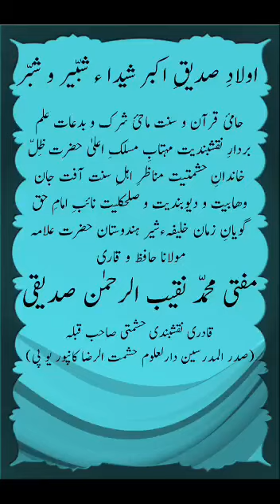29-1-16 Burhanpur Huzur NaqiburRehman Siddiqi Saahab Hashmati Kanpur in Jashne Ghausulwara Confrence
کانفرنس کا نام:- جشنِ غوثِ اعظم ( رضی اللّٰہ تعالیٰ عنہ) کانفرنس

موضوع سخن:- شانِ سرکار غوثِ پاک ( رضی اللّٰہ تعالیٰ عنہ)
               و ردِّ بدمذہب بے دین و ردِّ صلحکُلیت

بہ تاریخ:- 29 جنوری 2016

بہ مقام:- ہندوستانی مسجد کے سامنے پالا  بازار  برہانپور شریف ایم پی

خطیب البراہین:-
اولادِ صدیقِ اکبر شیدا ء شبّیر و شبّر حامئ قرآن و سنت ماحئ شرک و بدعات علم بردارِ نقشبندیت مہتابِ مسلکِ اعلیٰ حضرت ظِلّ خاندانِ حشمتیت مناظرِ اہلِ سنت آفت جان وھابیت و دیوبندیت و صلحكلیت نائبِ امامِ حق گویانِ زمان خلیفہءشیر ہندوستان حضرت علامہ مولانا حافظ و قاری مفتی محمّد نقیب الرحمٰن صدیقی قادری نقشبندی حشمتی صاحب قبلہ
(صدر المدرسین دارلعلوم حشمت الرضا کانپور يو پی)

منجانب:- انجمنِ رضائے چشتی حشمتی اکیڈمی برہانپور شریف ایم پی

رابطہ قائم کریں:-

Confrence Name:- Jashan-E-Ghause Aazam( رضی اللّٰہ تعالیٰ عنہ) Confrence

Topic:- Shaan-E-Sarkar Ghasue Paak ( رضی اللّٰہ تعالیٰ عنہ) wa Radd-E-Badmazhab-O-Be Deen wa Radd-E-Sullahkulliyat

Place:- Hindostani Masjid ke Samne Paala bazar Burhanpur Shareef MP

Khatibul Braheen:-
Aulad-e-Siddiqe Akbar Sheda-e-Shabbir-O-Shabbar (Radiallahu ta'ala Anhuma) Nayeb-e-Imam-e-Haq Goyaan-e-Zamaan Khalifa-e-Sher-e-Hindostan Aafat-e-Jaane Wahabiyat o Deobandiyat o Sulehkulliyat Hami-e-Quran O Sunnat Mahi-e-Shirk O Bida't munazire ahle sunnat Mehtaab-e-Maslak-e-Aalahazrat Zille Khandan-e-Hashmatiyat Hazrat Allama Maulana MUFTI MUHAMMAD NAQIBURREHMAN SIDDIQI Sahab Qibla Qadri Razvi Hashmati
(Sadar-ul-mudarisin-e-Darul-Uloom-Hashmat-ur-Raza Kanpoor UP)

Minjanib:- ANJUMAN RAZA-E-CHISHTI HASHMATI ACADEMY BURHANPUR SHAREEF MP